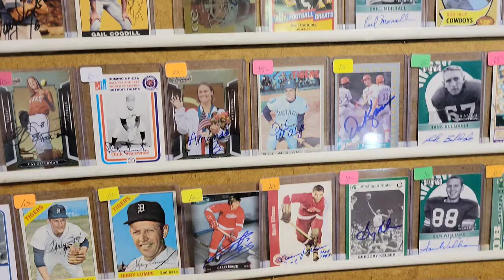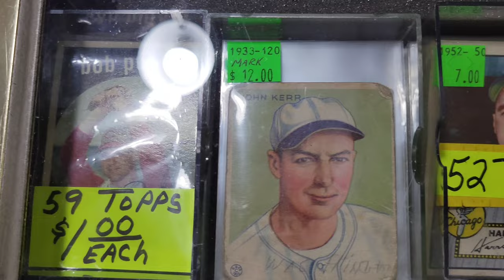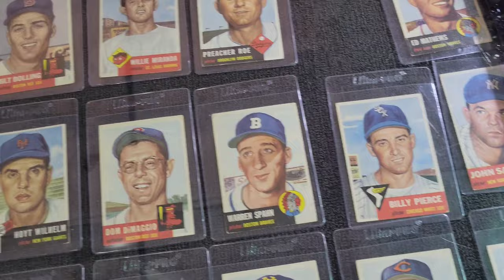Willie Hernandez Autograph Signing & Card Show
I went to the Taylor Trade Center to get an autograph from Willie Hernandez. I spent a couple hours at the show looking around.